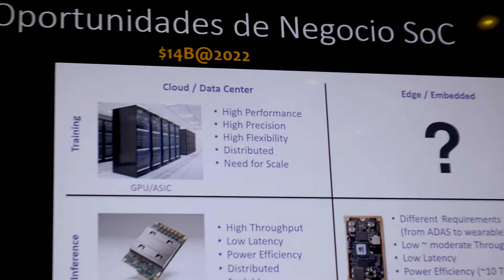MediaTek presenta la Inteligencia Artificial en Smartphones